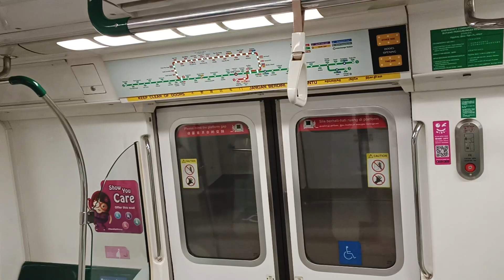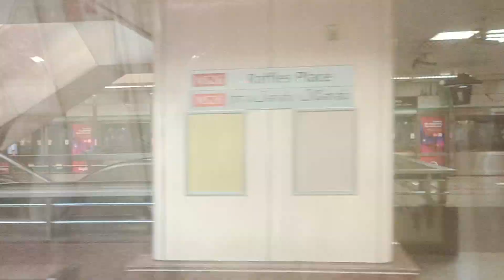[Full Day; Later Swapped] SMRT Trains - KHI C151 [073/074] [Marina South Pier → Raffles Place]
Time of recording: 0820hrs
Train Model: Kawasaki Heavy Industries C151 (GTO-VVVF Variant)
Train Run: 429 → 411
Depot of Origin: Ulu Pandan Depot
Final Destination Depot: Bishan Depot
Carriage filmed at: 2074 A4/B4
AM/PM/Full Day: Full Day Service → AM Peak Service

This video features a KHI C151, 073/074, which is from UPD to serve NSL for the whole day. 073/074 recently got into UPD after getting replaced by 125/126 while on EWL Sunday PM Peak TR326. Welcome back onto the tracks of NSL after spending 4 months on EWL. Also, the 1st few runs on NSL in the year 2023 and also the very 1st Full Day Run on NSL in the year 2023. Slight Strong Motor can be heard on car 2074 A4/B4.

Eventually, 073/074 would swap out of the Full Day Run and return back into BSD after AM Peak ends for maintenance works.